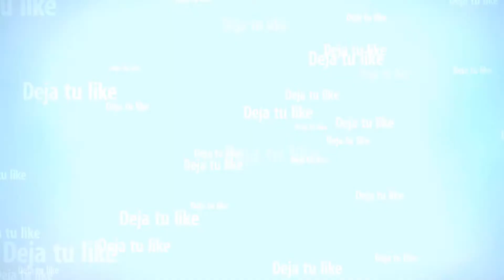Liberator en la costa! A leñazo limpio!!!| Nueva carrera gt